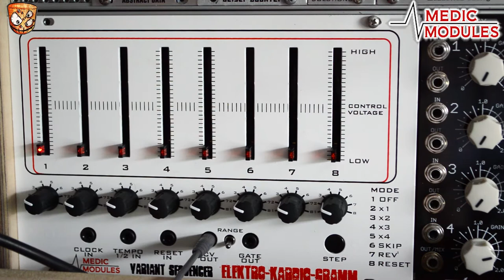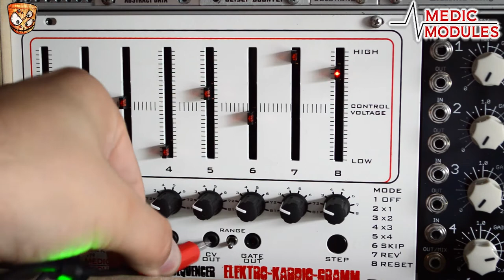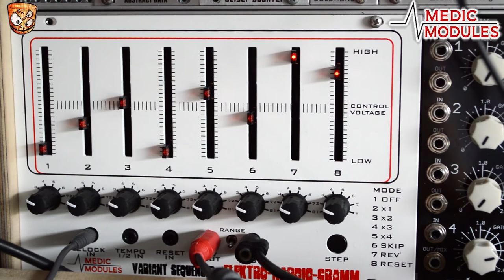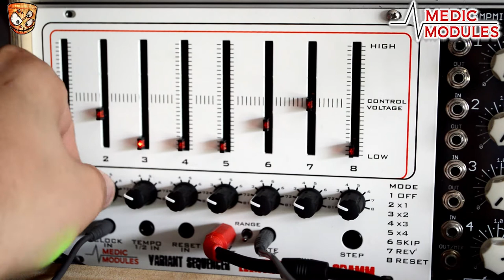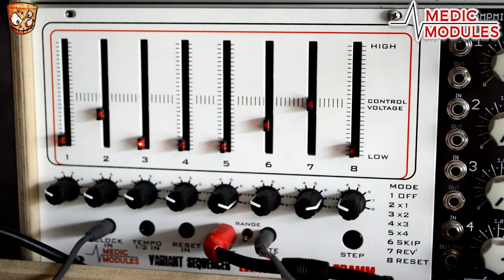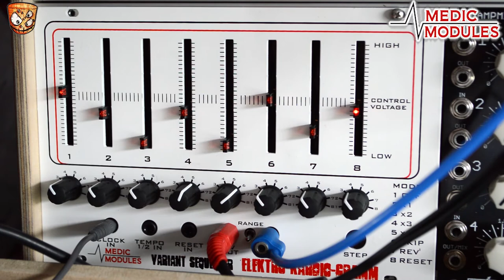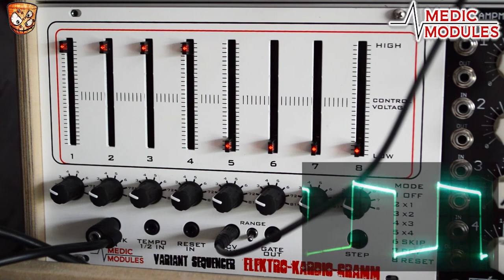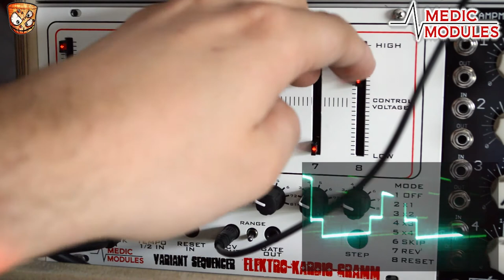Medic Modules EKG eurorack module overview - step sequencer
Medic Modules EKG step sequencer eurorack module overview